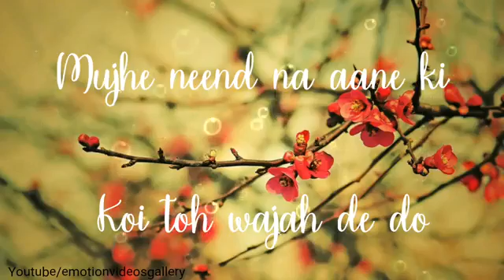Mujhe Apne sirahne men thodi si jagah de do